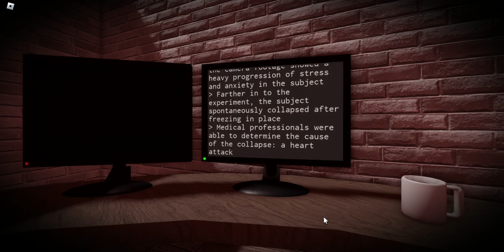Cassandra in a room with a mirror